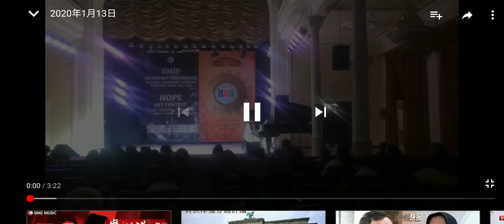И.С.Бах Инвенция E-dur(трехголосная),Э.Григ "Сердце поэта".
Международный конкурс "Umud 2020".Исполняет ученица 3го класса ДМШ им.Ниязи номер 22 города Баку Ли Джиуджинь.Педагог:Гусейнова Ляман.